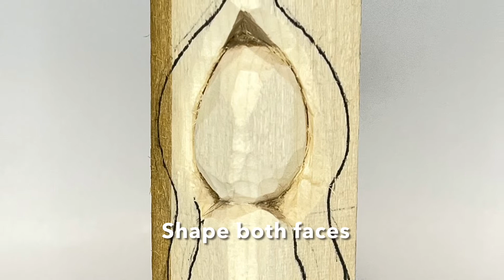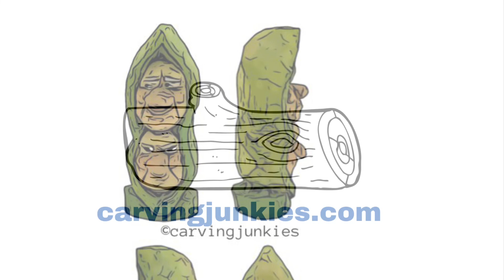Peas In A Pod Wood Carving Tutorial (snapshots from free pictorial at carvingjunkies.com)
See the key steps to carve these hilarious peas in a pod.  Then hop over to carvingjunkies.com for the full, free tutorial with step-by-step-instructions, painting guide, pattern, tips, and more!